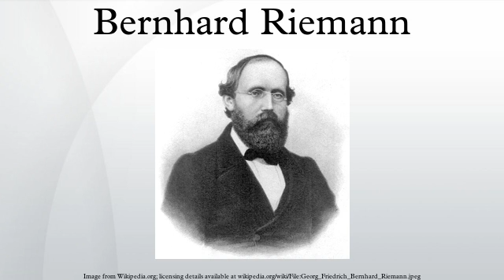Bernhard Riemann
Georg Friedrich Bernhard Riemann [ˈʁiːman] ( ) (September 17, 1826 – July 20, 1866) was an influential German mathematician who made lasting contributions to analysis, number theory, and differential geometry, some of them enabling the later development of general relativity.